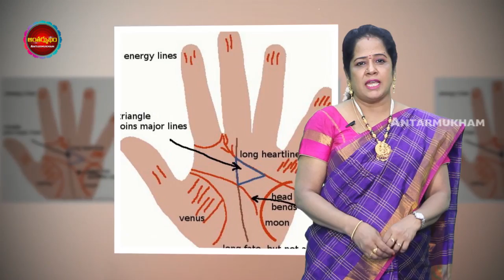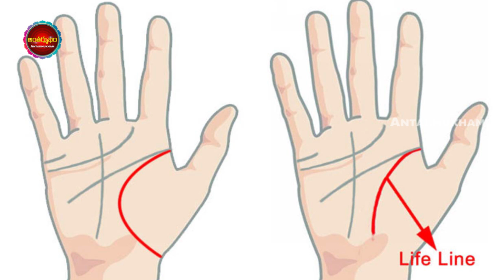These Moles In Palm Indicate Some Thing About A Person | అర‌చేతిలో పుట్టు మ‌చ్చ...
Watch :These Moles In Palm Indicate Some Thing About A Person | అర‌చేతిలో పుట్టు మ‌చ్చ ఎక్క‌డ ఉంటే ఎలాంటి ఫ‌లితాలు క‌లుగుతాయో తెలుసా..?

Antharmukam